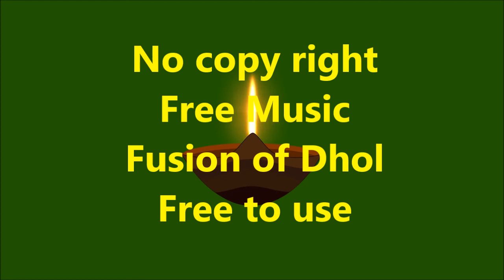Free Indian Music | Fusion of Dhol | NO COPY RIGHT | Free to use